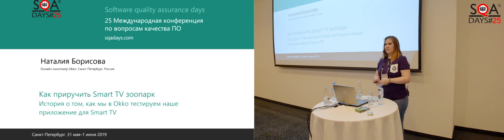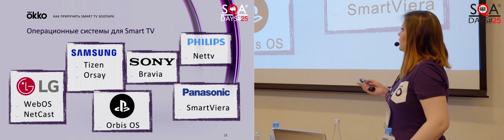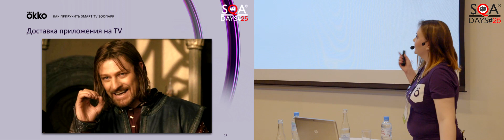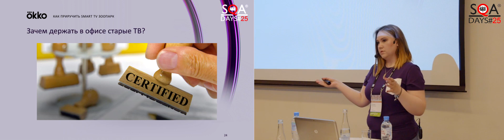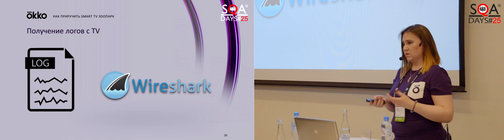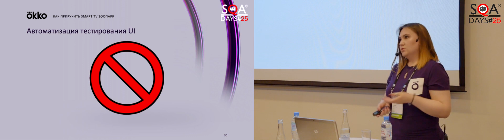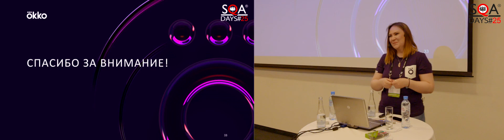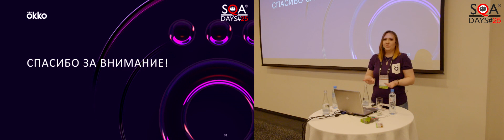Как приручить SmartTV зоопарк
Доклад Наталии Борисовой на конференции SQA Days-25. 31 мая-1 июня 2019. Санкт-Петербург